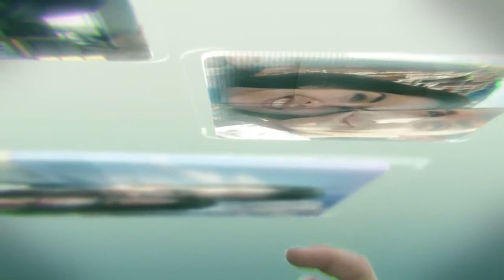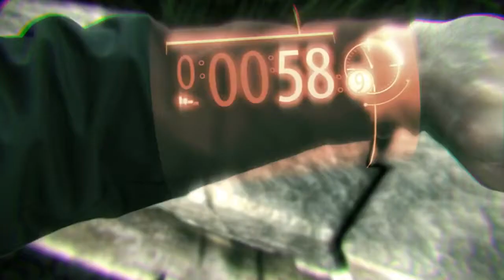World Builder - Scored by Steven Yau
My final project for scoring for t.v and film. Hope you like it!